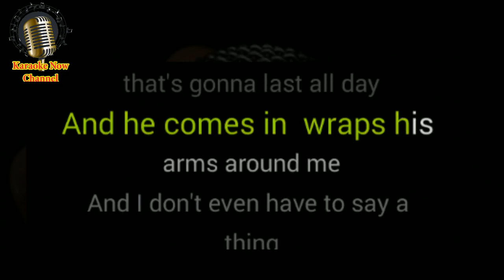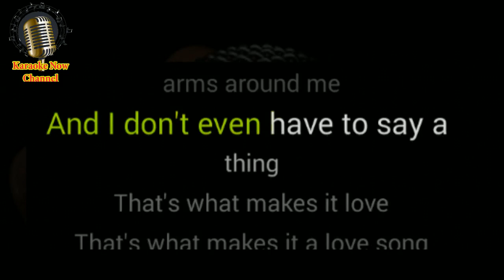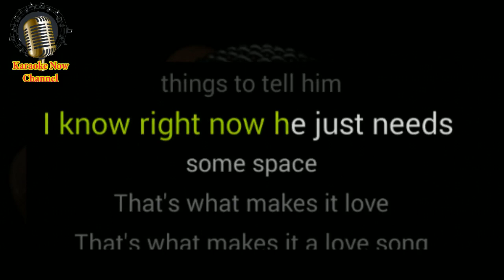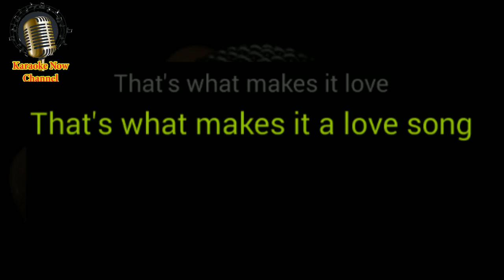[Karaoke] Love Song- Miranda Lambert- Karaoke Now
Let's enjoy "Love Song" karaoke version with Miranda Lambert style.